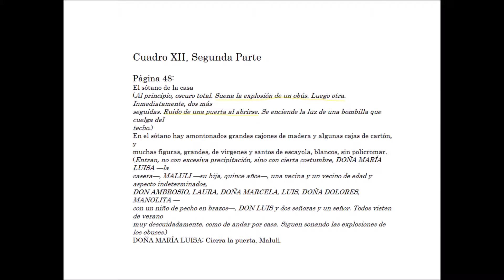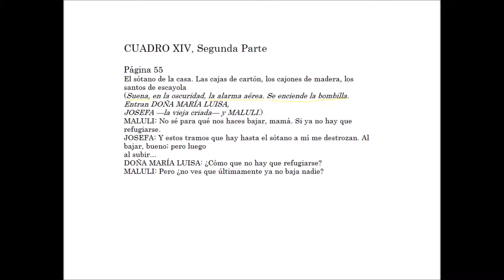Efectos especiales, Las Bicicletas son para el verano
Actividad 16 del trabajo: Las Bicicletas son para el verano.